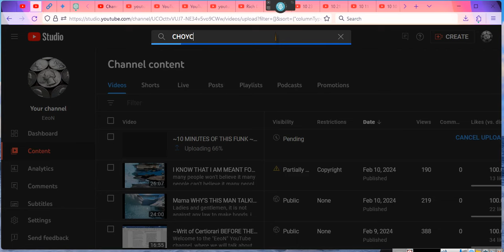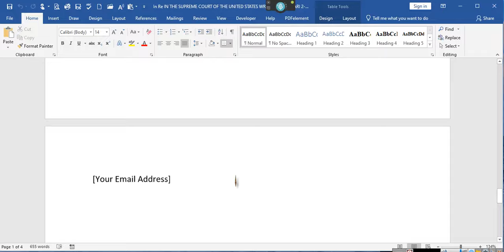~Why I do what I Do~EeoN 2024 02 10